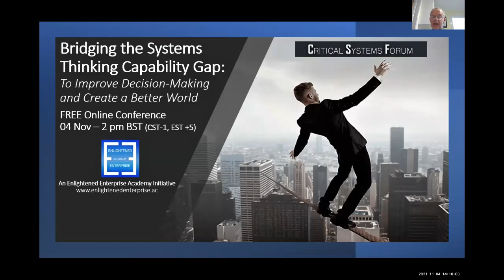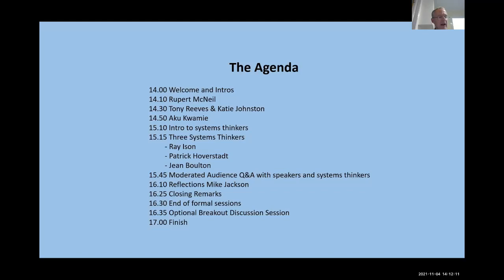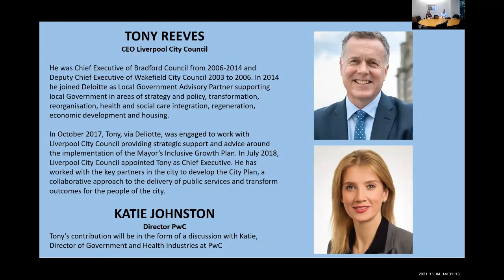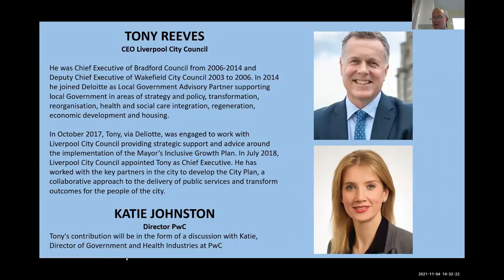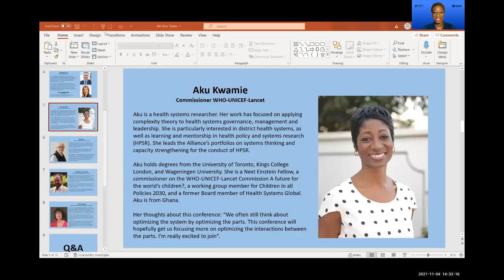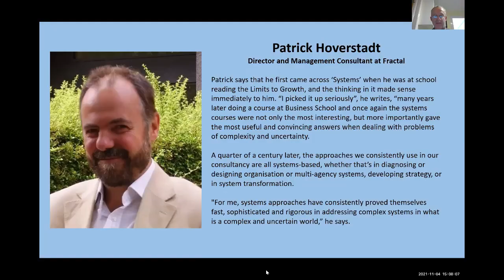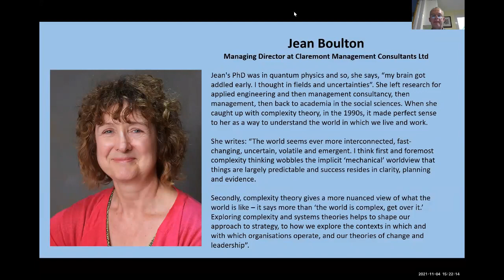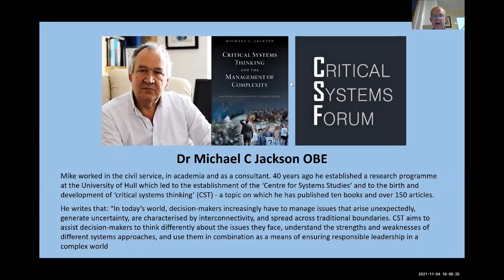Bridging the Systems Thinking Capabilities Gap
This is a recording of the conference "Bridging the Systems Thinking Capability Gap: To Improve Decision-Making and Create a Better World" which took place online on November 4th 2021.